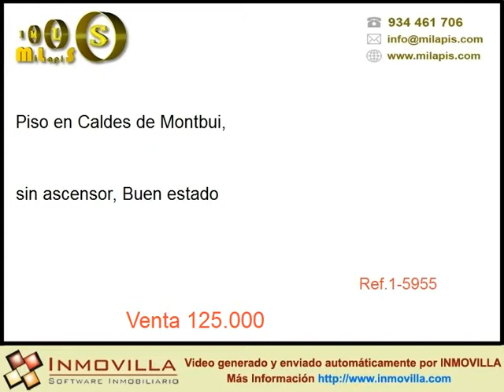Venta Piso en Caldes de Montbui 125000 eur en Caldes de Montbui, 125000 eur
Piso en Calle Pi i Maragall de Caldes de Montbui. 3 habitaciones, 1 baño. Terraza de 10m. Muy luminoso.. Condiciones especiales de financiación!